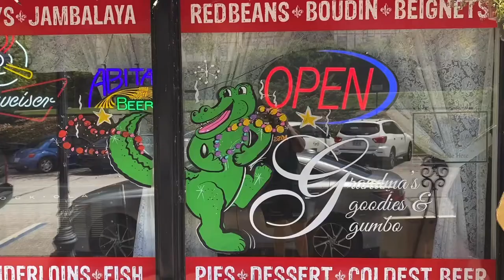Grandma’s Goodies & Gumbo Hollister Mo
We stumbled upon Grandma's Goodies & Gumbo while searching online for Cajun food & beignets so we decided to make the trip to 8b downing st, in hollister, Mo to check em out!